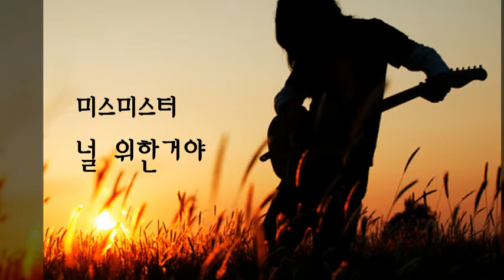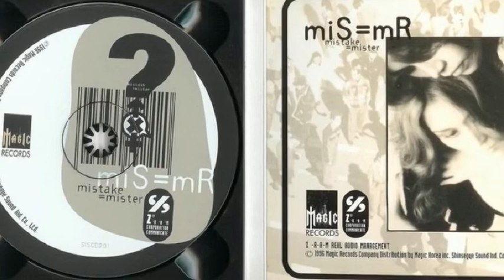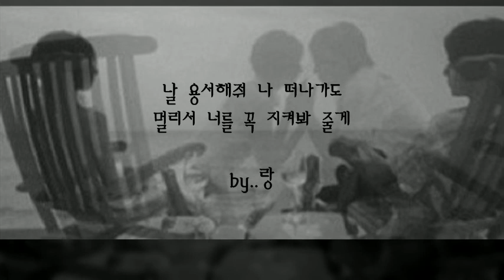미스미스터 - 널 위한거야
날 용서하며 살아가줘
넌 그럴꺼야 마음 아파져도 이젠
의미 없는 시간 속에
널 기억하며 눈물 흘리겠지

아주 오래전에 잊고 지낸 소중함들을
너를 잃은 후에 느낄 수 있는
아직 바보 같은 날
넌 이해할 수 있다면

널 위한거야 널 외면할땐
나의 눈에 흐른 눈물 마를지도 몰라
날 용서해줘 나 떠나가도
멀리서 너를 꼭 지켜봐 줄게

널 기억하며 살아갈게
내 이름조차 잊혀질지라도
이젠 어두워진 거울 속에

널 바라보며 눈물 흘리겠지
아주 오래전에 잊고 지낸 소중함 들을